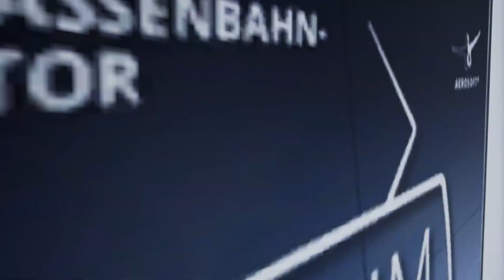TramSim 2022 12 02 19 10 22